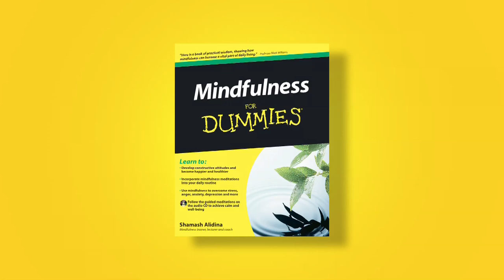Mindfulness For Dummies by Shamash Alidina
A cutting-edge meditation therapy that uses self-control techniques, mindfulness has taken off across the globe as a way of overcoming negative thoughts and emotions and achieving a calmer, more focused state of mind. Written by a professional mindfulness trainer, this practical guide covers the key self-control techniques designed to help you achieve a more focused and contented state of mind, while maximizing the health benefits of mindfulness - from reducing stress, anxiety and high blood pressure to overcoming depression, low self-esteem and battling chronic pain and insomnia.